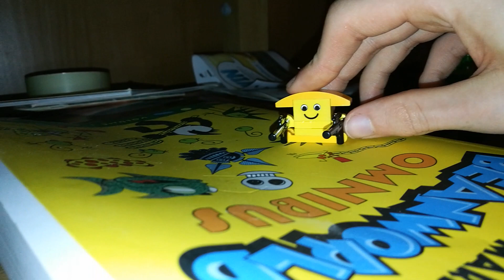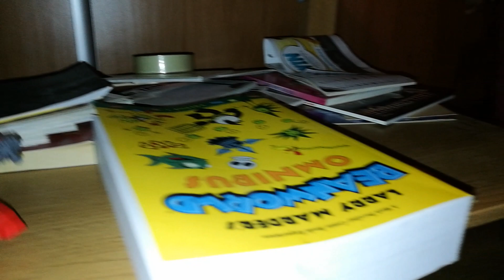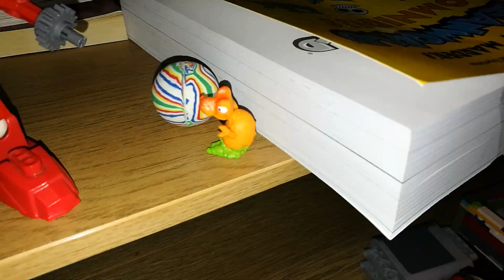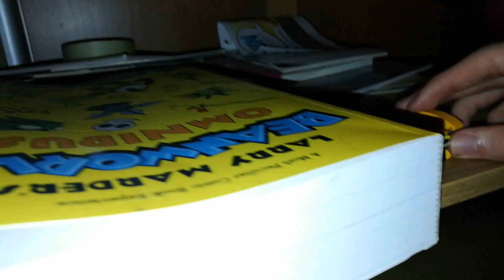Stickery Mayhem 2019 E46 - Cracker jack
The cyclops egg has now got tripled! In this episode, the pug returns, the Crackers make a plan to stop Lord GrossStopper, the plan succeeded by a lucky throw of the ball and it decapitated Lord GrossStopper!

Question time!

What was the luckiest shot you've made? Leave it in the comments section below!

Cracker in green